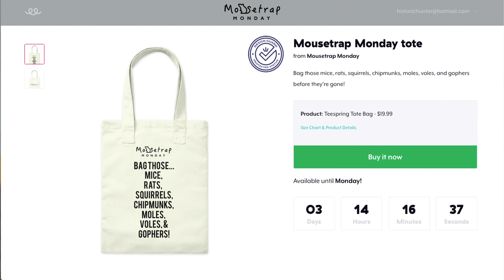Give It A Little Flip Shirts & Other Mouse Trap Monday Merchandise Is Now Available.